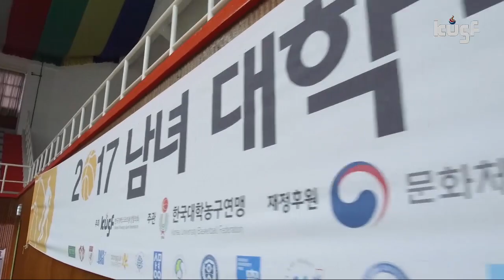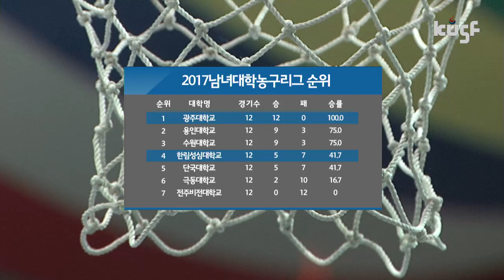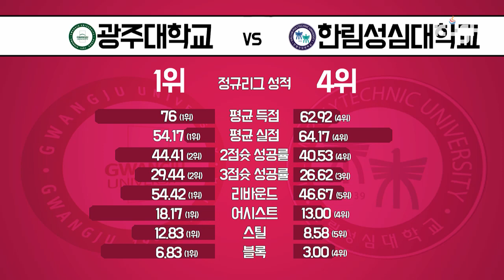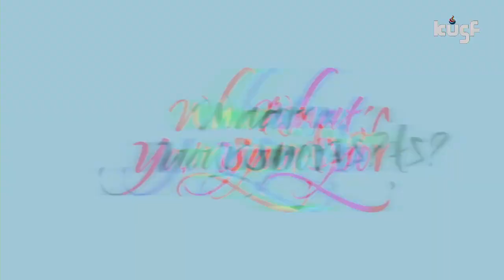[2017 남녀 대학농구리그] 광주대vs한림성심대 170915